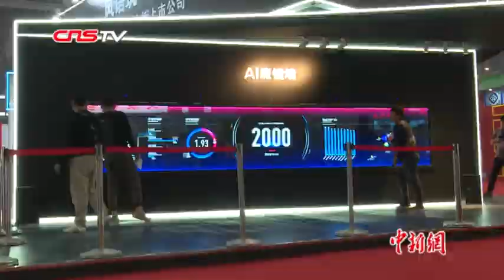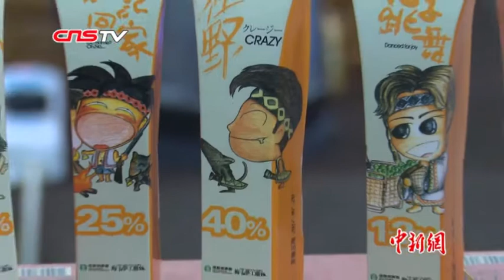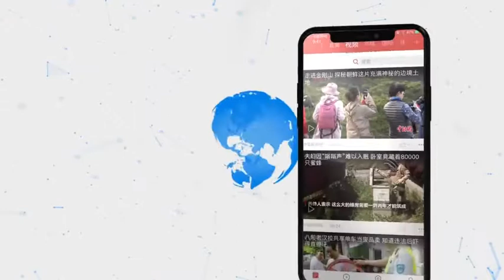台湾文创产品亮相合肥文博会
10月25日，第十三届合肥国际文化博览会，在合肥滨湖国际会展中心拉开帷幕。本届展会以“创意文化引领美好生活”为主题，荟萃了博物馆文创、非物质文化遗产、特色文化街区等文化元素，也吸引了众多台湾参展商前来参展。与往年相比，此次文博会台湾参展商在数量上虽有所减少，但产品更加注重品质与文化创意。